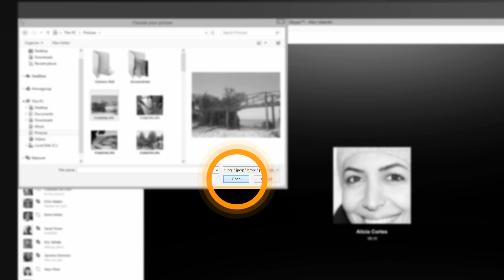Skype Essentials for Windows Desktop: How to Send Files and Photos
Our how-to videos will teach you everything you need to know to get started with Skype.  Now, learn how to send files and photos over Skype for Windows Desktop.